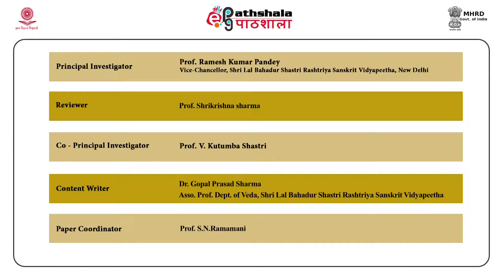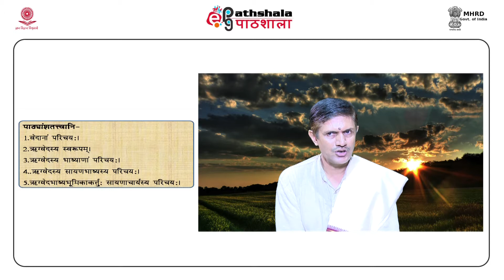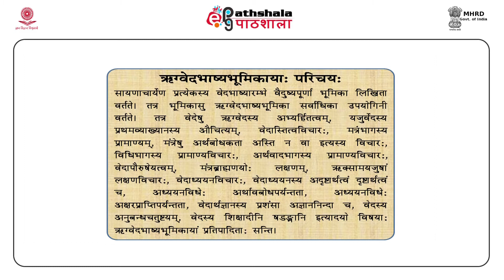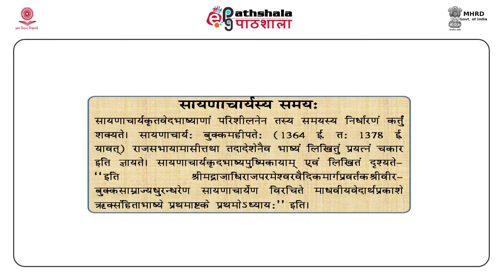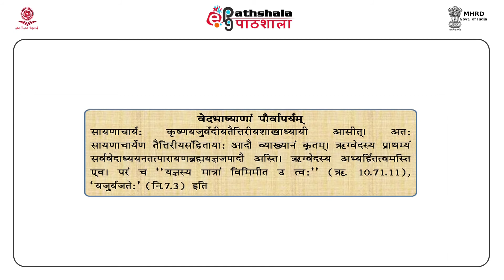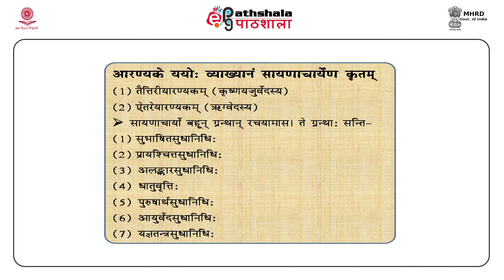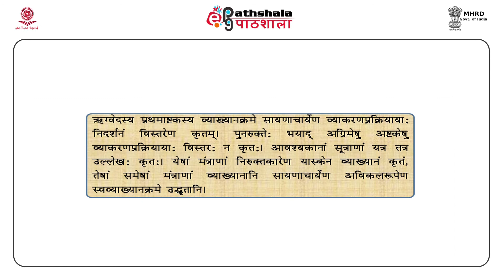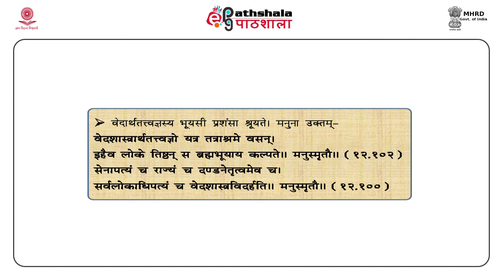An introduction to Rigveda Bhashyabhumika (SAN)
Paper: Vedic texts and grammar